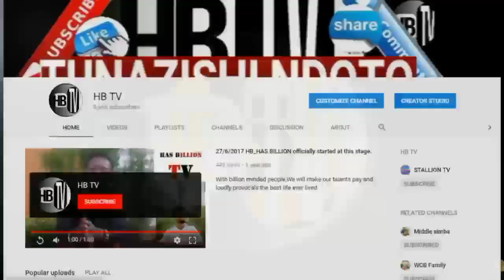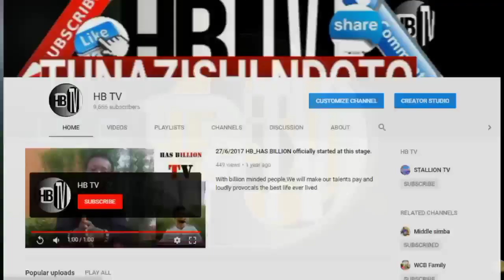BABALEVO amfagilia HARMONIZE na ALIKIBA orodha ya wasanii waliofanya vizuri zaidi